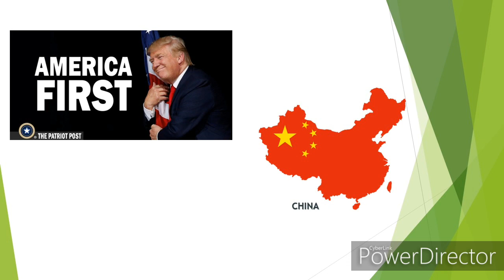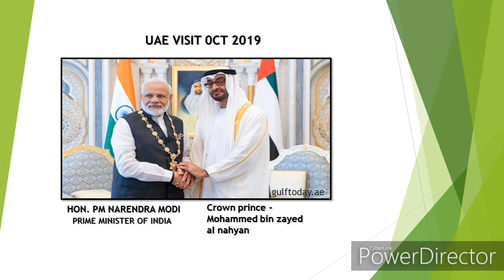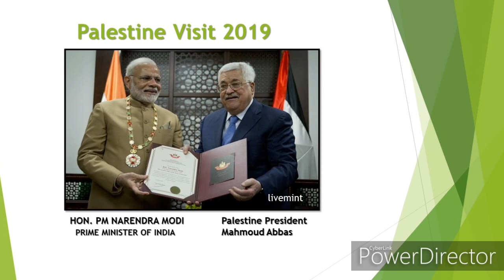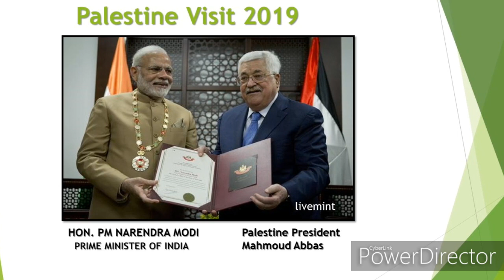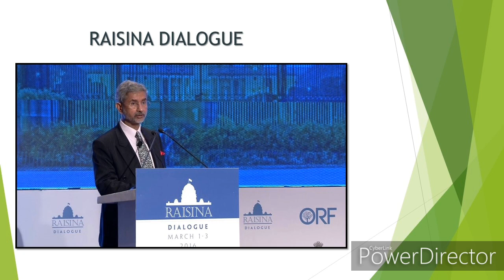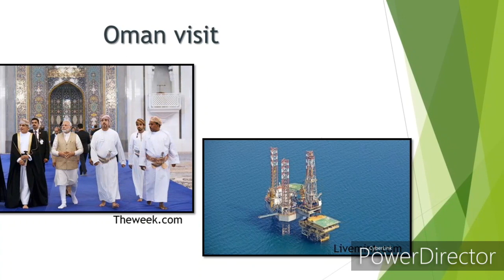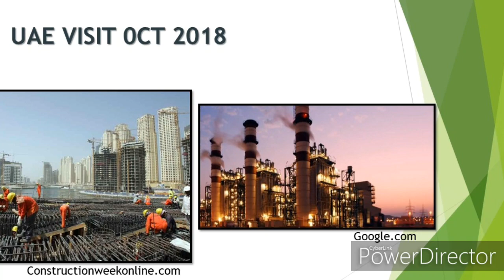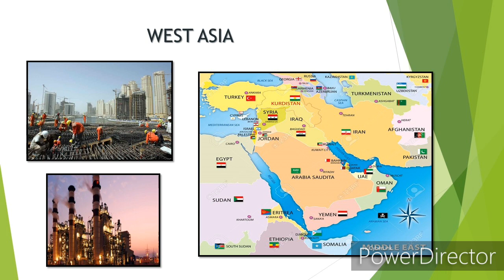Ep. 2 "थिंक वेस्ट" ची आवश्यकता आखाती राजनयाचे विश्लेषण.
Dr. Shailendra Deolankar